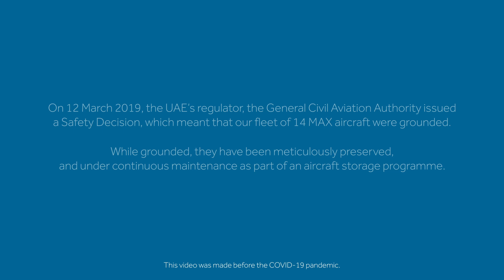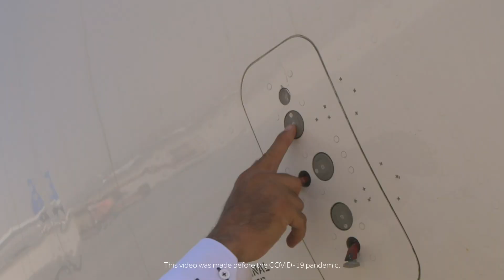Checking in on our Boeing 737 MAX aircraft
Join us as we catch up with our Engineering and Maintenance team to check in on our Boeing 737 MAX aircraft.